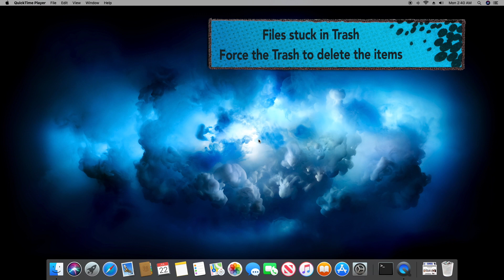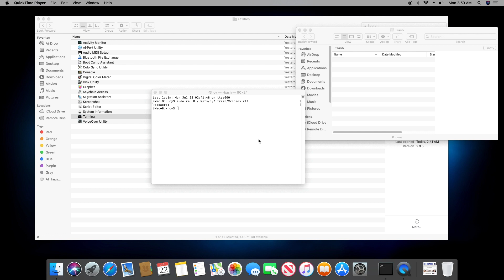Force Trash To Empty Files (FILES STUCK IN TRASH FIX) - UPDATED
In this video, we show you how to solve a problem many Mac users experience: they're unable to remove / delete certain files from the Trash. This problem can present a few different error messages such as 'Unable To Delete' and even other strange ones.

We show you how to use a special command that will force the Trash to remove and permanently delete problematic files or folders in your Trash:

sudo rm -R

 Those files can sometimes take up a significant amount of storage on your hard drive and can potentially cause other issues.